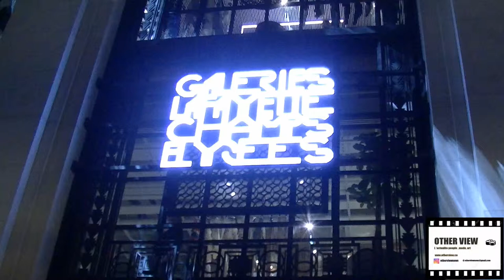Michelle lamy " muse Rick Owens" inaguration galerie lafayette Champs Elysees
Michelle Lamy inaguration galerie lafayette Champs Élysée
video by yoann lothaire